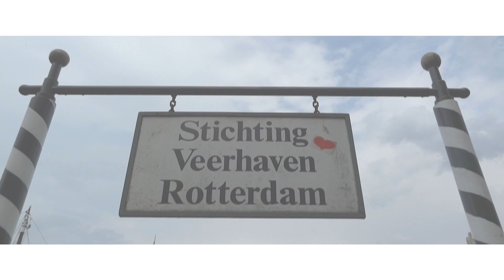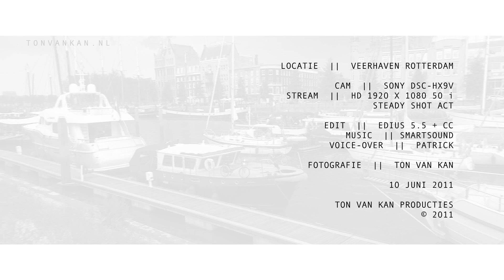Veerhaven Rotterdam + voice-over - Sony HX9V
Sony DSC-HX9V - Veerhaven Rotterdam.

The Veerhaven in Rotterdam. A-unique port is. A spot of contrasts, where old and new and traditional and in a modern way meet. A historical port with modern facilities where you get an impression of the very rich past of the Rotterdam.

De Veerhaven in Rotterdam. Is een unieke haven. Een plek van contrasten, waar oud en nieuw en klassiek en modern samenkomen. Een historische haven met moderne faciliteiten waar je een indruk krijgt van het erg rijke verleden van het Rotterdam van weleer.

3 minutes
Screen: 16 : 9
Ages: all ages
Stream: AVCHD FX 24M 50i convert to WMV
Edit: Edius 5.5 + CC
Cam: Sony Cybershot, DSC-HX9V